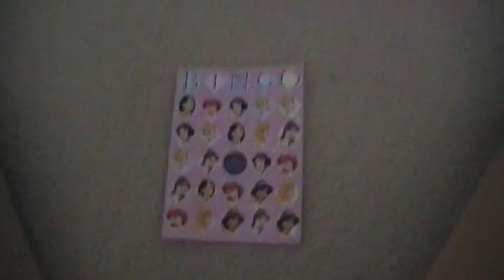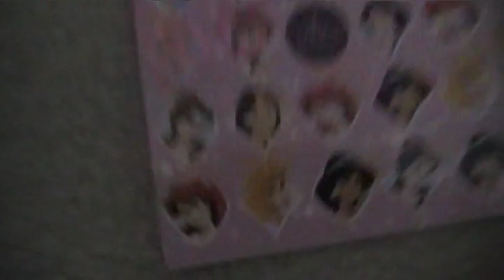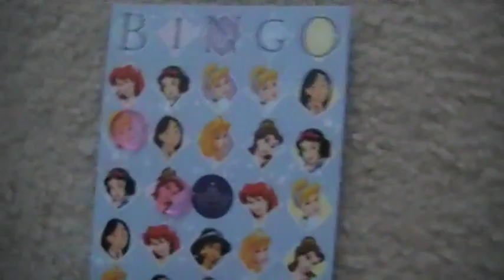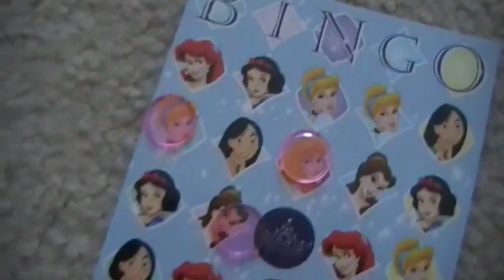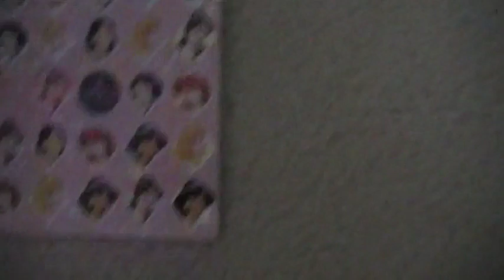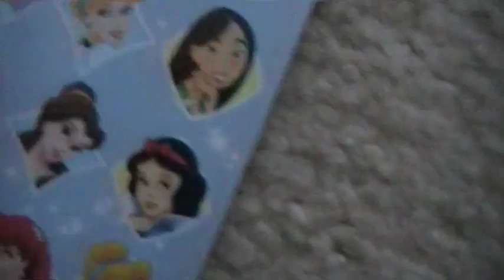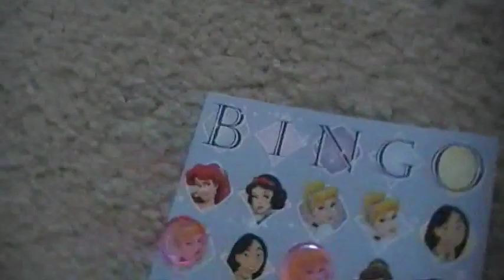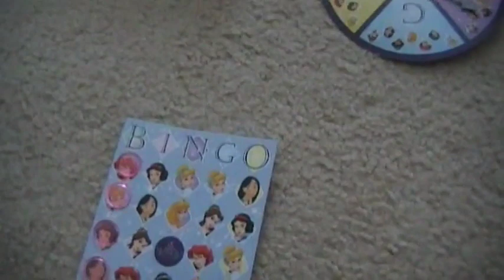Kari 2011 AGD Bingo